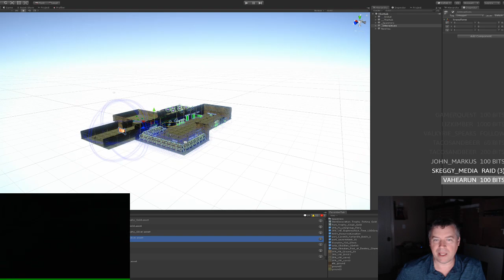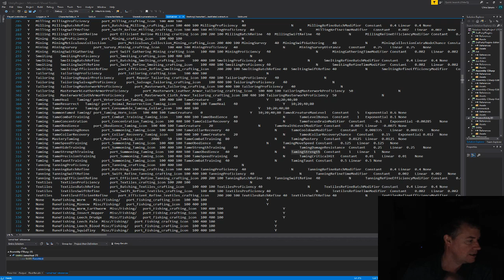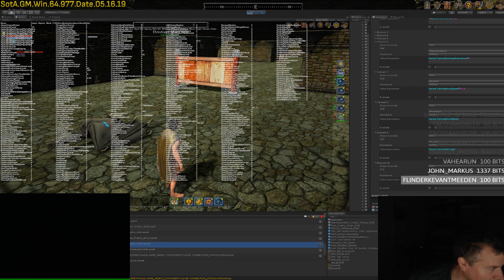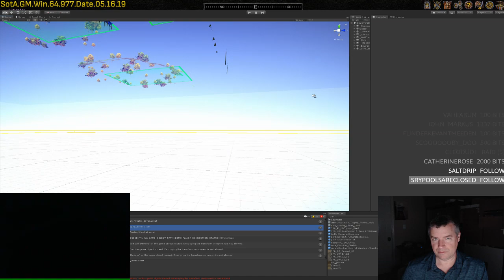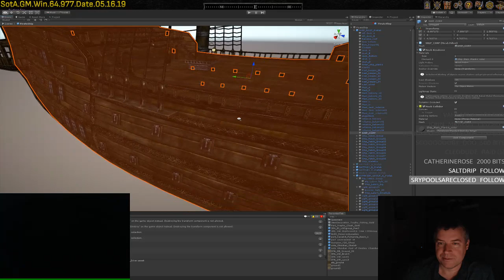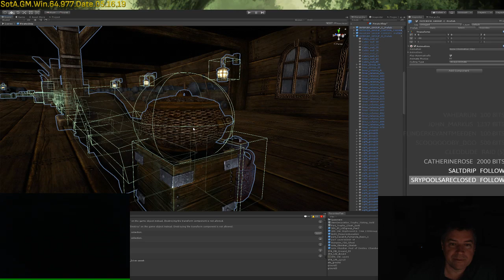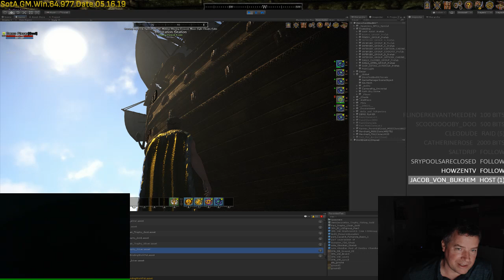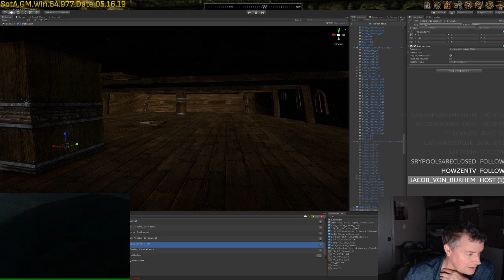Early Saturday Morning Stream to work on Taming and a player house!